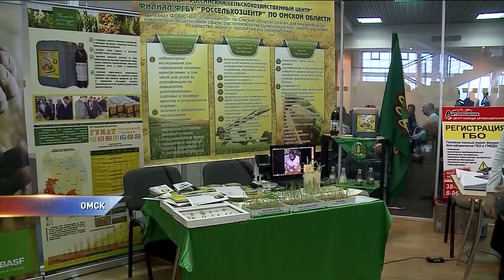Чем живет сельское хозяйство в Омской области